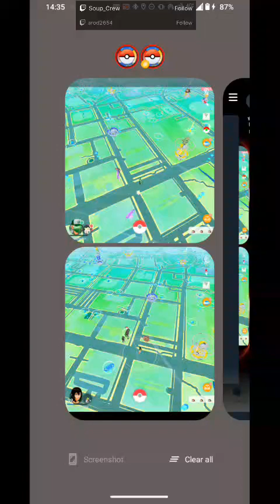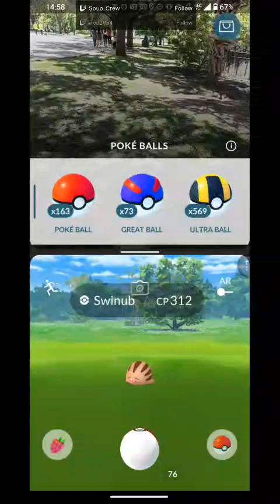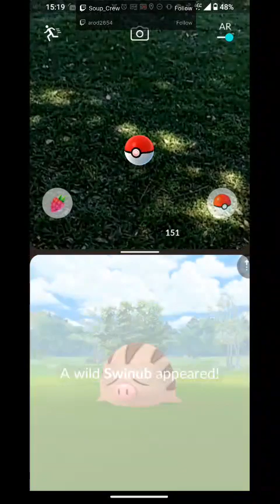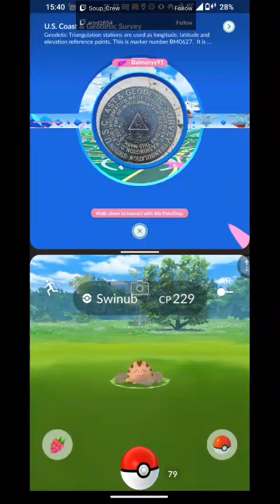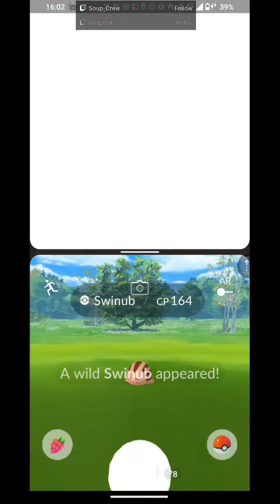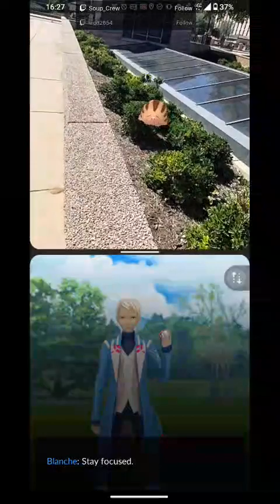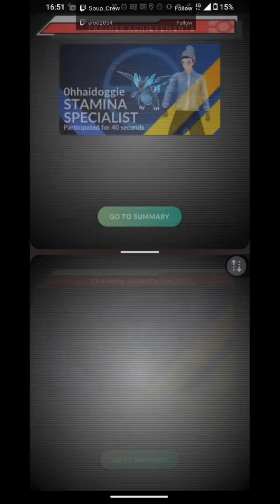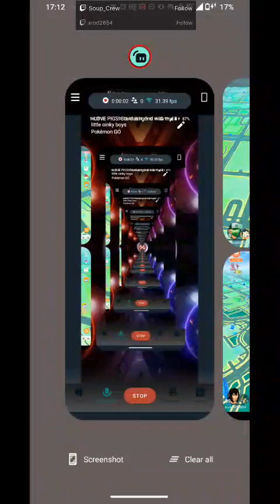Community Day Classic: Swinub! At the Texas State Capitol! I love the little oinky boys!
Follow me places:
And that's all I really have right now...
Leave me comments!!  I read them all!